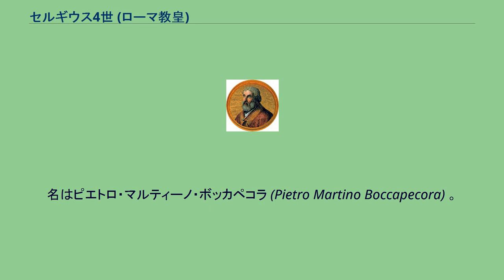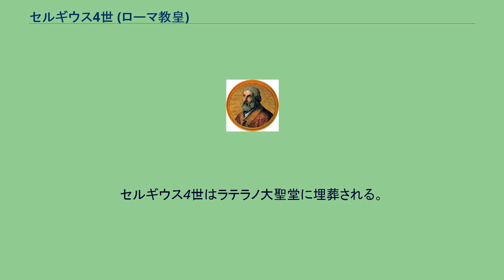セルギウス4世 (ローマ教皇)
セルギウス4世（Sergius IV、? - 1012年5月12日）は、ローマ教皇（在位：1009年7月31日 - 1012年5月12日）。
ローマにて生まれたとされる。
名はピエトロ・マルティーノ・ボッカペコラ (Pietro Martino Boccapecora) 。
生年は未詳。
教皇就任に際してはセルギウス4世を冠した。
セルギウス4世をして就任時に実名と異なる名を用いた最初の教皇とすることがある。
ただしヨハネス2世（在位：533年 - 535年、名はメルクリウス）ないしアガペトゥス1世（在位：535年 - 536年）がこの伝統の最初である可能性もある。
ピエトロ・ボカペコラはローマ在住の靴職人（父の名もおそらくピエトロ）の子として生まれる。
貧しい家に生まれたにもかかわらず、ピエトロは教会組織の中で才能を発揮し、迅速に地位を昇格していった。
1004年にアルバーノ司教となる。
教皇ヨハネス18世の退位を受けて新教皇に選出され、セルギウス4世を名乗った。
セルギウス4世の権力は、当時ローマを支配していたクレッシェンティウス3世によってしばしば薄らいだものにされた。
幾人かの歴史家は、セルギウス4世は本質的にクレッシェンティウス3世の傀儡だったとしている。
しかし別の歴史家は反対の意見を示してもいる。
というのも、セルギウス4世がローマの反クレッシェンティウス派閥から政治的な後援を受けていた証拠があるからだという。
セルギウス4世が発布したとされる公文書類には、ローマ市を飢餓から救う措置についてや、司教の監督から一部の修道院を控除することなどが含まれる。
そして、ファーティマ朝カリフのハーキムによって1009年に聖墳墓教会が破壊された聖地をイスラム教徒の手から奪還することを宣言した教皇勅書も発布している。
この教皇勅書は、エルサレム遠征を正当化するための手助けとして、おそらく第一次十字軍の頃に創作されたものだと一部の歴史家らから指摘されている。
ただし最近の研究では、この教皇勅書を真性であるとする強い意見もある。
セルギウス4世は1012年5月12日に死去した。
ベネディクトゥス8世がその後継となる。
セルギウスの死については殺害されたのではないかという疑いが持たれている。
というのも、セルギウスのパトロンであったクレッシェンティウス3世が死して1週間たたないうちに死んだからである。
セルギウス4世はラテラノ大聖堂に埋葬される。
またしばしばベネディクト会士から聖人として崇敬されることもある。